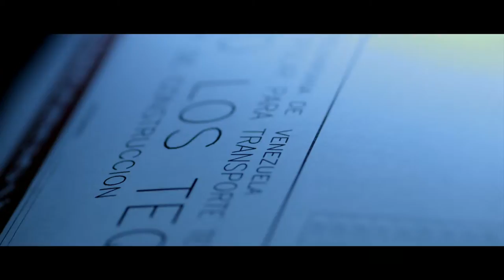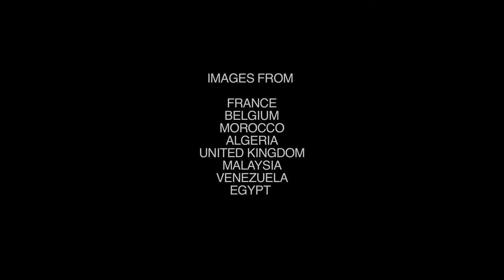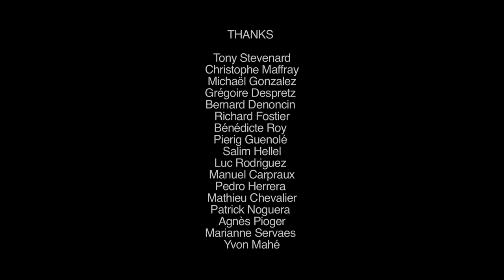Colas Rail on the international stage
Description : "Every day, throughout the world, your lifelines cross paths with us". This concluding phrase reflects the richness of the film  in which we meet users of different modes of transport around the world where Colas Rail carries out projects. These beautiful sequences are interspersed with job site images.
Filiales : Colas Rail
 Crédits
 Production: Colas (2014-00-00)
 Production exécutive: Grand Angle
 Réalisation: Laurent Buchemeyer